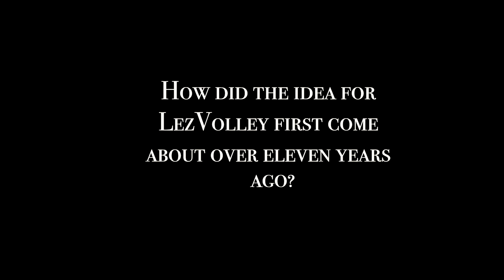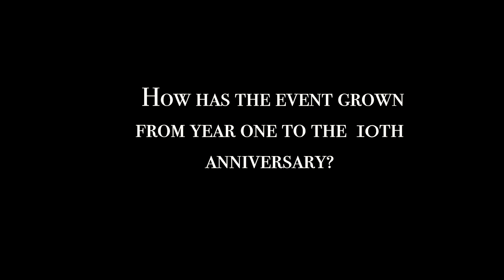LezVolley 10th Anniversary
QTown bumps, sets, and spikes with the Owners of LezVolley.